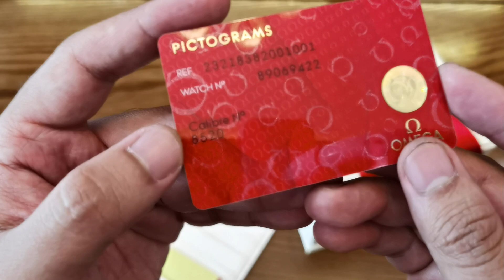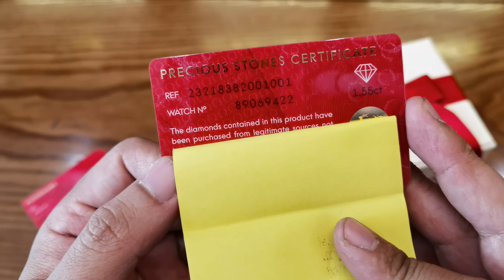[Đẹp] Omega Seamaster Planet Ocean Diamond 38mm 232.18.38.20.01.001 | ICS Authentic 0982298881